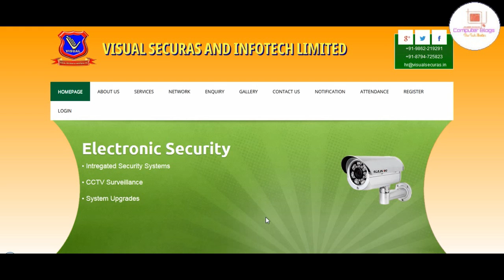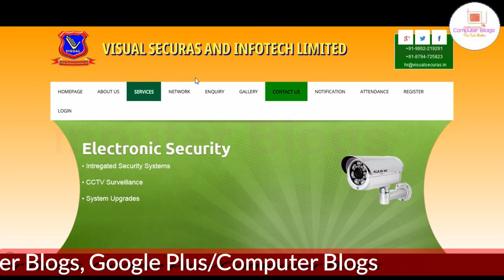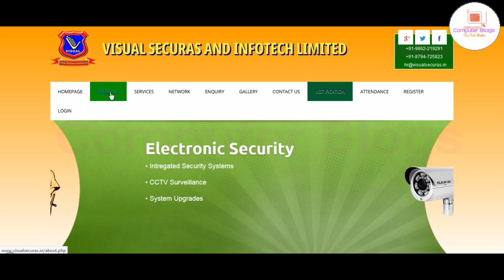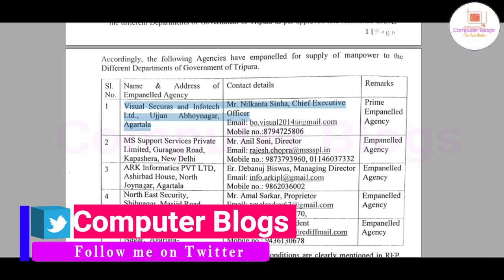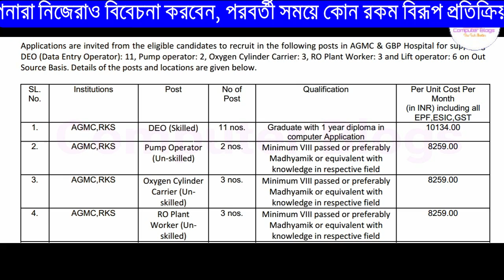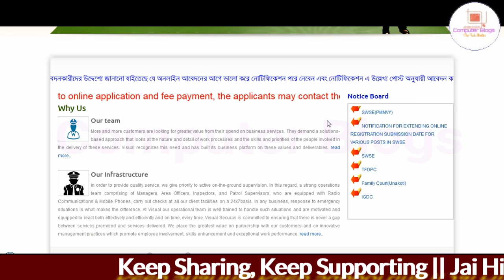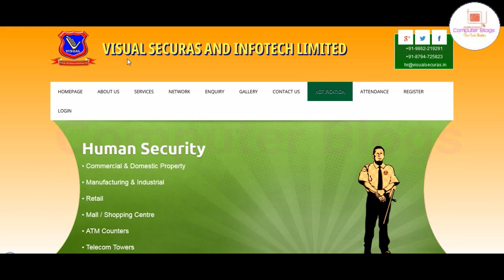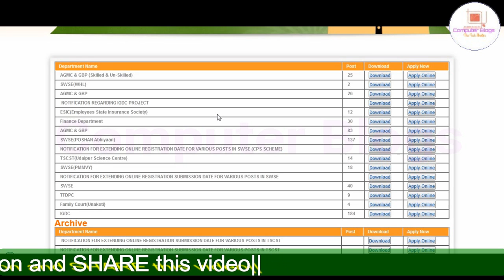ত্রিপুরা রাজ্যের চাকরির খবর ২০২1|Agencyএর মাধ্যমে নিয়োগ ২০২১।IGDC, AGMC, Family Court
নমস্কার
 আজকের ভিডিওতে আমরা আলোচনা করেছি ত্রিপুরা রাজ্যের মধ্যে বেকারদের জন্য সুবর্ণ সুযোগ, এজেন্সির মধ্য থেকে যে নতুন বিজ্ঞপ্তি এসেছে সে বিষয়ে আমরা বিস্তারিত ভাবে তুলে ধরেছি। ভিডিওটা ভাল লাগলে লাইক, শেয়ার , কমেন্ট করতে ভুলবেন না।